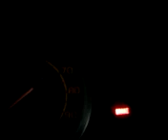Codes,1993 suzuki samurai